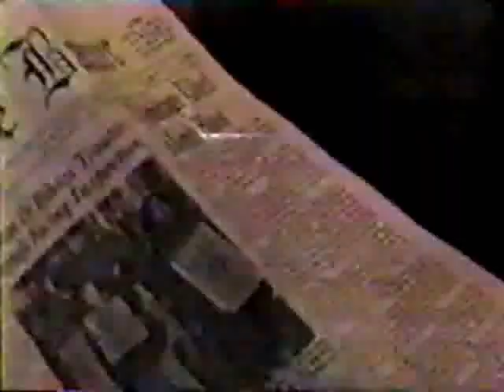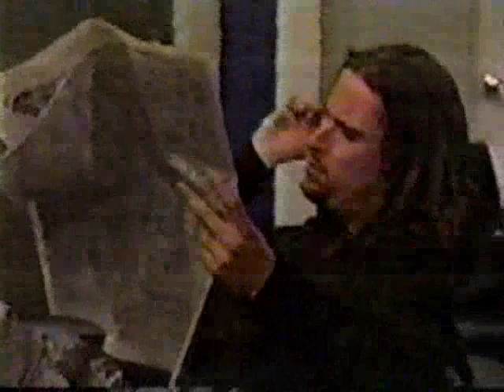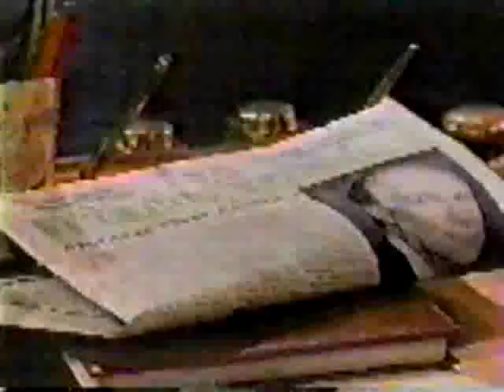Todd Manning Part 735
Todd gets great news about Starr!